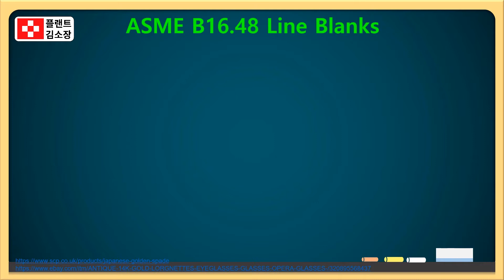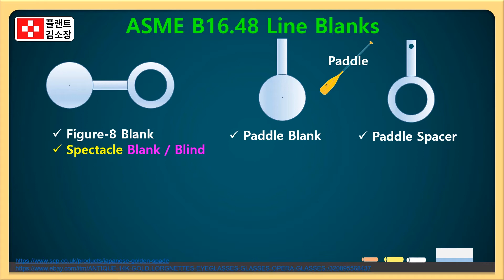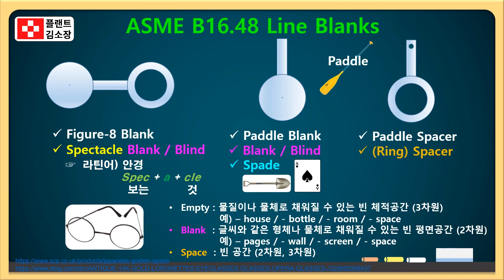🎯 스펙타클 블라인드? 블랭크? 스페이서? 정확한 구분법! 3분 초간단 정리~!!!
💡 영상 주요 내용 요약:

🔹 Spectacle Blind (스펙타클 블라인드):
한쪽은 막혀 있고, 한쪽은 뚫린 형태
중간에 연결부(web 또는 tie bar)가 있음
라인 차단/개방을 쉽게 전환 가능

🔹 Paddle Blank (패들 블랭크):
Figure-8 블라인드의 막힌 부분만 따로 제작
손잡이(handle) 달린 단일형 블라인드

🔹 Paddle Spacer (패들 스페이서):
Figure-8 블라인드의 뚫린 부분만 따로 제작
배관 개방용 단일형 부품

🔹 실전 설치 팁:
사이즈가 클 경우, Paddle Blank + Paddle Spacer 조합으로 사용
ASME B16.48 규격 기반 사용 필수

🎯 이런 분께 추천합니다:
✅ 플랜트 현장에서 Line Blank 종류를 정확히 이해하고 싶은 초보 엔지니어
✅ 설계도면과 시공 현장에서 블라인드 종류를 헷갈렸던 분
✅ Spectacle Blind, Paddle Blank, Spacer 설치 기준을 명확히 알고 싶은 분
✅ 배관 시공/운영 중 정확한 부품 용어를 써야 하는 플랜트 관리자 및 설계자
✅ ASME B16.48 기준을 빠르게 이해하고 싶은 모든 실무자